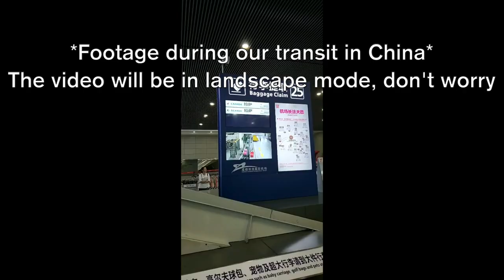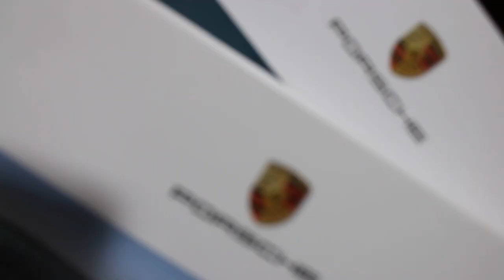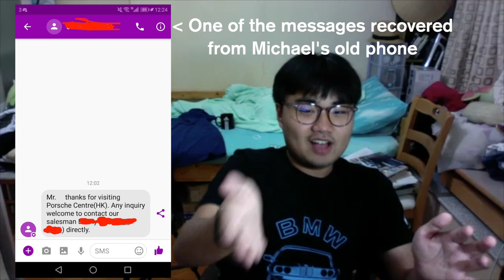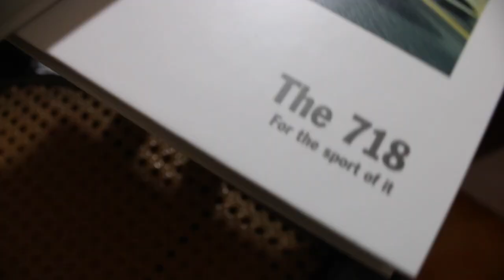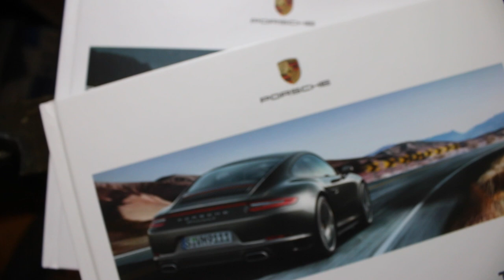That One Time I TROLLED A PORSCHE Dealership - This Is What Happened - Cheekily Done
Highschoolers trolling a Porsche Dealership after exam...
We've seen lots of videos pranking gold diggers and salesmen - and it seems like people still haven't learnt their lessons yet! Let's up the game! It was 2018, my mate Michael and I just graduated from high school and they were on the mission to find out if we can successfully troll and make them Porsche people believe we are some legit young professionals who are keen on driving 2 brand new Porsches out the dealership 😉
We would like to do more prank videos if you guys want more!

3. Luxery by Causmic